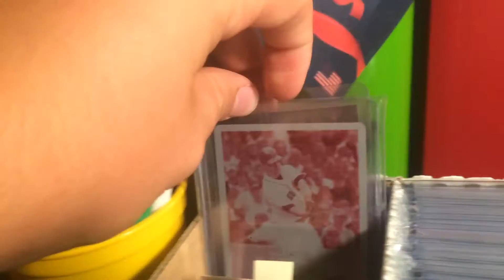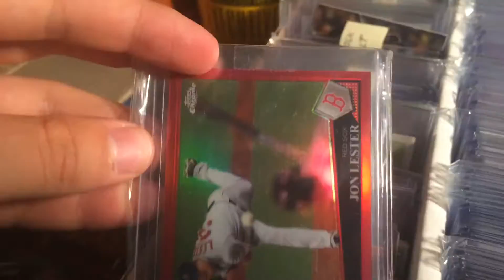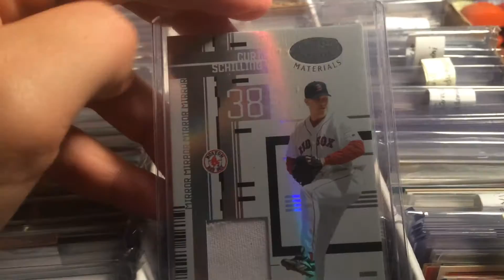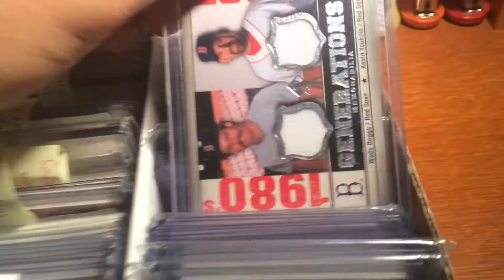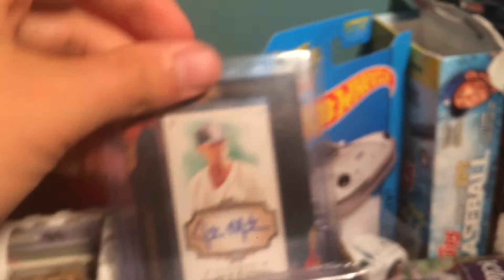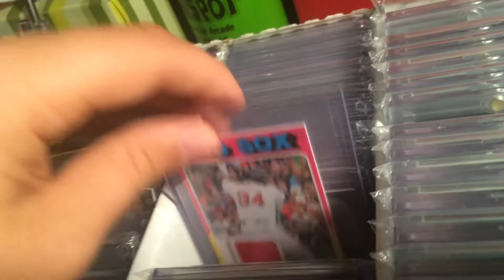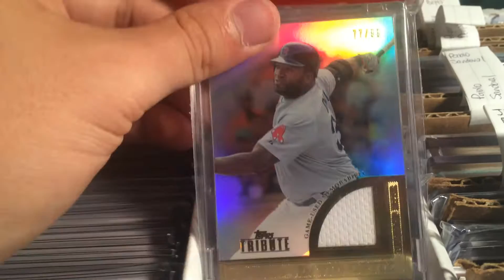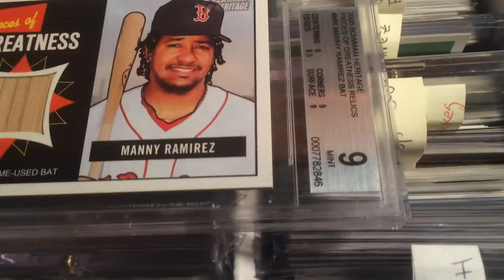Red Sox Baseball Card Collection!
Red Sox Baseball Card Collection! David Ortiz collection is towards the end!